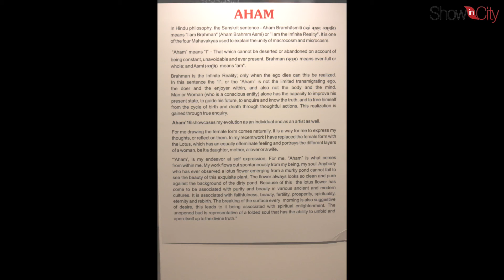AHAM' 2016 - A solo exhibition of paintings by Sunayana Malhotra,India Habitat Centre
Artist Sunayana Malhotra Presents AHAM @ Visual Arts Gallery, India Habotat Centre, New Delhi , India